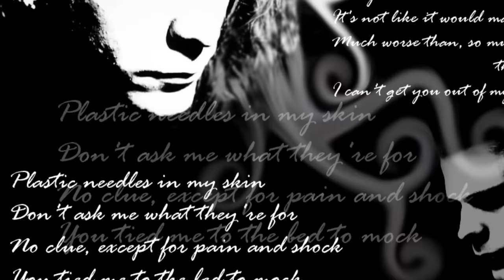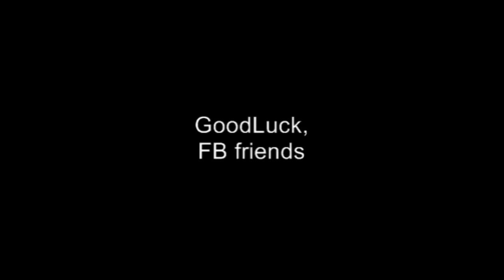Diary of dreams Endless Nights